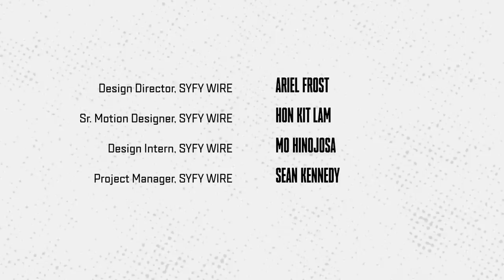GREMLINS 2: The New Batch With Zach Galligan And Robert Picardo | SYFY WIRE REWIND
30 Years after the release of Gremlins 2: The New Batch, SYFY WIRE’s Jackie Jennings talks to Zach Galligan (Billy Peltzer) and Robert Picardo (Forster) to discuss working with puppets, their reunion on Star Trek: Voyager, the future of the Gremlins franchise and the hardest working hairpiece in showbiz.